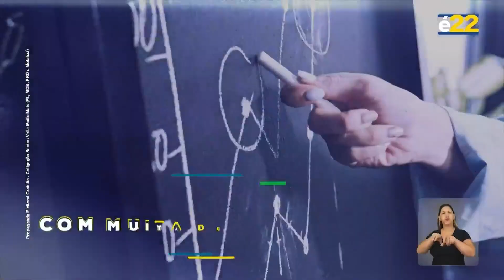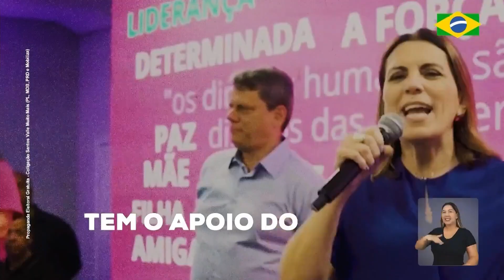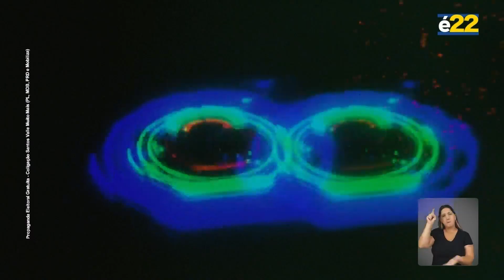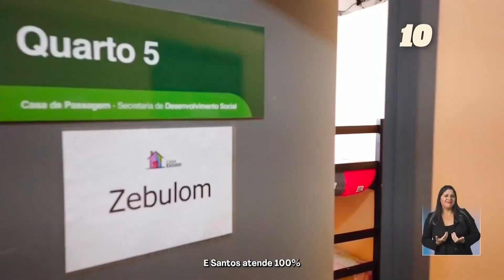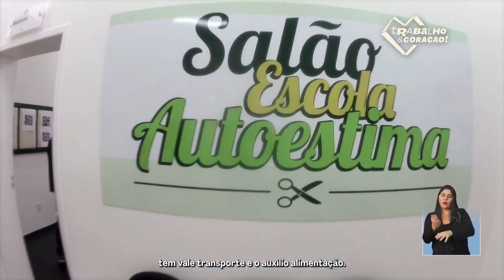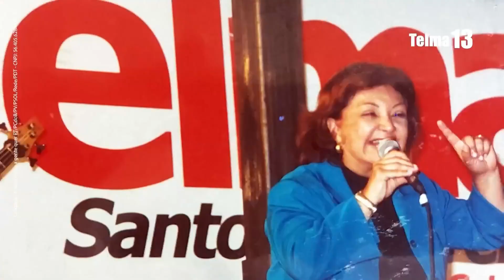Horário eleitoral gratuito (tarde): Santos / SP (28/09/2024)